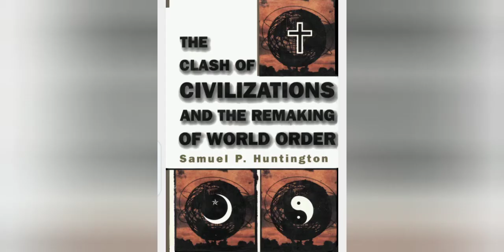world best 5 books to understand geopolitics and international politics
geopolitical book

You will buy these book through below links
1.The clash of Civilizations
2.The tragedy of Great power politics